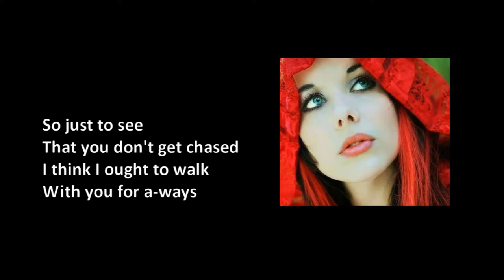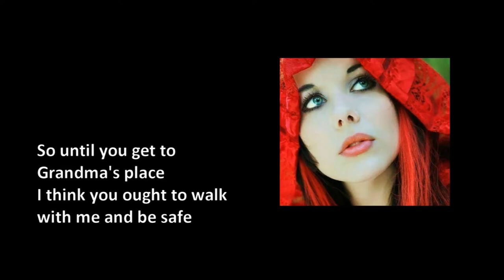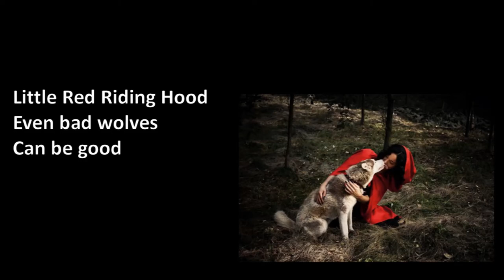Lil Red Riding Hood by Beast Brigade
Sam The Sham & The Pharoahs cover